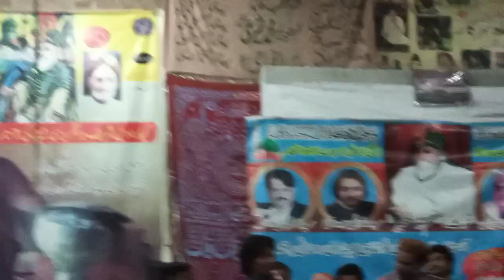Ye he dard ka afsana/ یہ ہےدردکاافسانہ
Bazmy Baharaan , Very best and beautiful qwali , Very excellent qwali